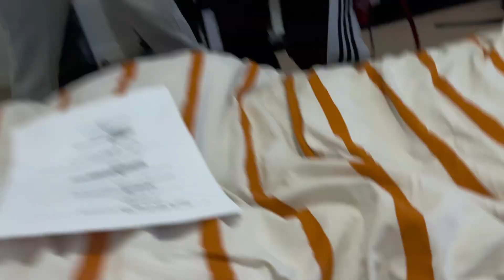KESKONF#22 Je m’entraîne pour le casting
Quand t’as 0 expérience en acting mais que tu te lances !

Rendez-vous avec mon ami Gregory pour analyser le texte et surtout pour apprendre le texte par cœur ! Avant de rentrer dans le personnage.

Un exercice nouveau pour moi !